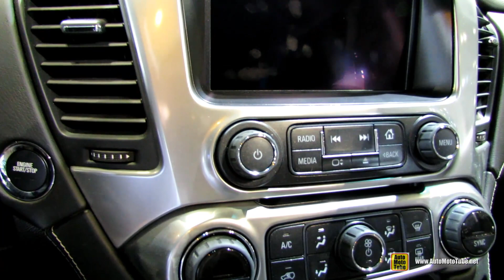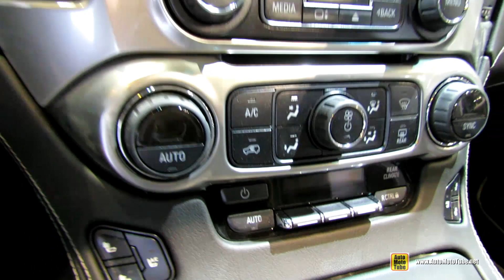2015 Chevrolet Suburban LTZ - Exterior and Interior Walkaround - 2014 Chicago Auto Show